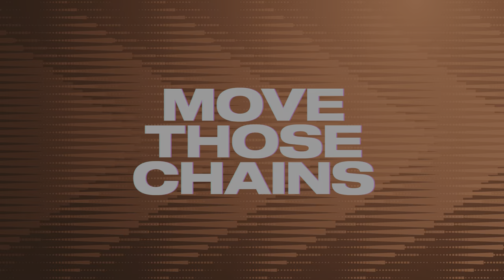Madden 23 Za'Darius Smith Browns vs 49ers Simulation Week 6 2023 (Madden 24 Roster) 4k Game Play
Madden 23 Za'Darius Smith Browns vs 49ers Simulation Schedule Game Franchise Week 6 2023 (Madden 24 Roster) 4k Game Play. Thanks For supporting The Channel. Have a Safe Awesome Day